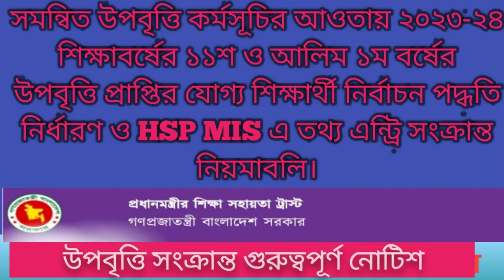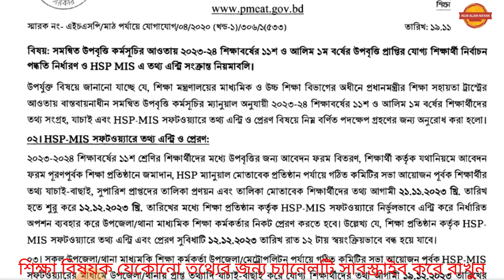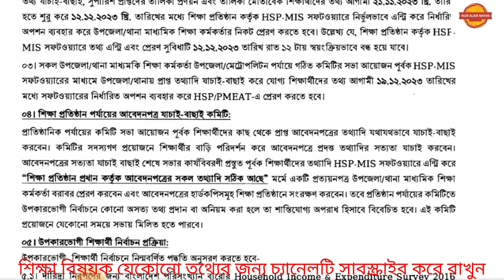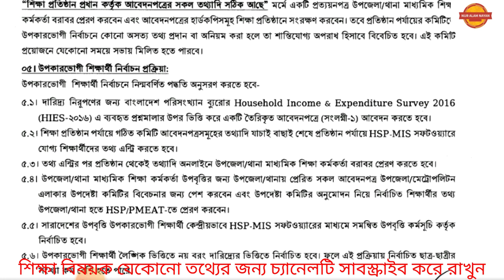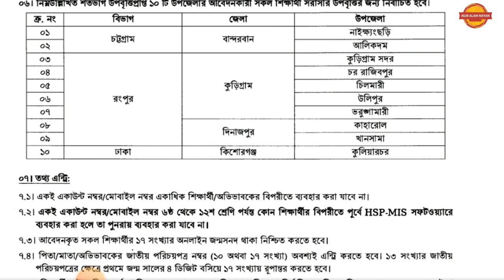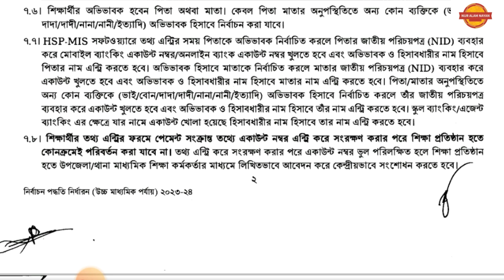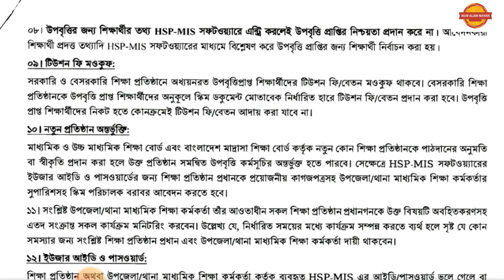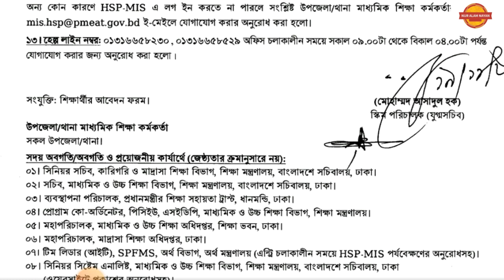উপবৃত্তি ফরম পূরণ করার নিয়ম ২০২৩-২৪ শিক্ষাবর্ষে একাদশ/আলিম শিক্ষার্থীদের।উপবৃত্তি ফরম পূরণ শেষ সময়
উপবৃত্তি আপডেট ২০২৩

 / nuralam.nayan

আপনি যদি আমাদের চ্যানেলে নতুন হয়ে থা name
কেন তাহলে প্লিজ একটু কষ্ট করে আমাদের
 ভিডিওটি ভালো লেগে থাকলে অবশ্যই Like দিবেন আর কোনো প্রশ্ন বা মতামত থাকলে Comment করুন

Nur Alam Nayan